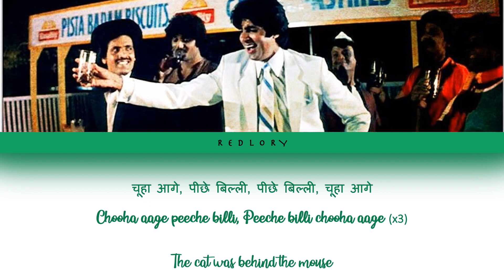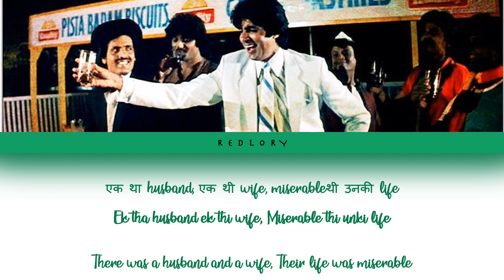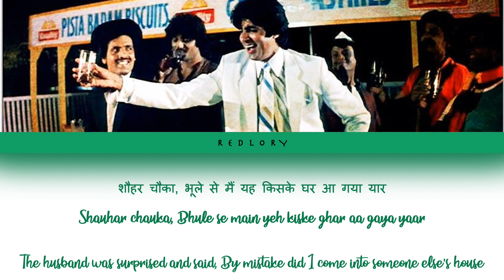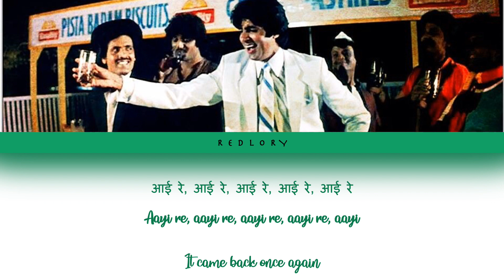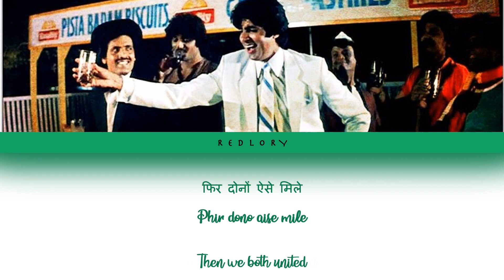Jahan Chaar Yaar Mil Jaayen Vahan Raat Ho Gulzaar song with lyrics in hindi, english and romanised.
Track: Jahan Chaar Yaar Mil Jaayen Vahan Raat Ho Gulzaar
Movie : Sharabi
Singer: Kishore Kumar, Amitabh Bachchan
Year : 1984